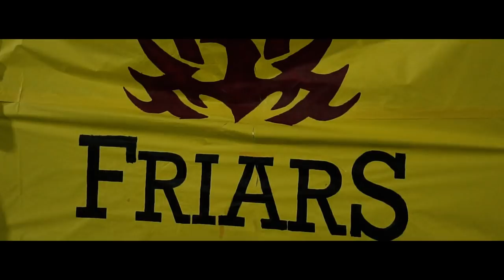THE SHIP - Father Dueñas Friars vs. George Washington Geckos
2018
 football championship
FD vs. GW
FD wins the thriller in a sudden death style overtime
Big thanks to everyone who supported the vids this season.
Follow me on:
TW- @asapcolin

Song- Trophies - Drake ft. Migos
American Oxygen - Rihanna